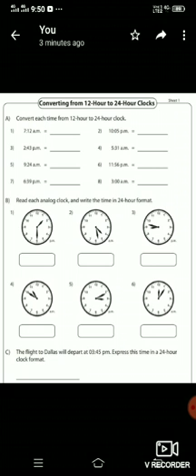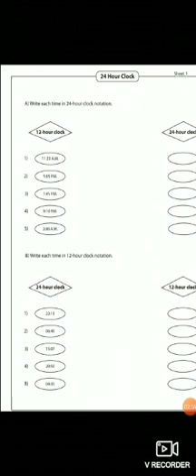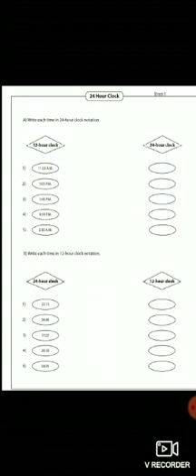Time .. 12 hours to 24 hours....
Video from rachitpoonam